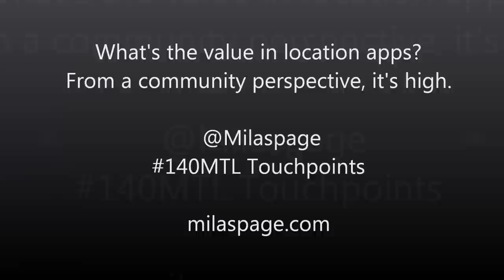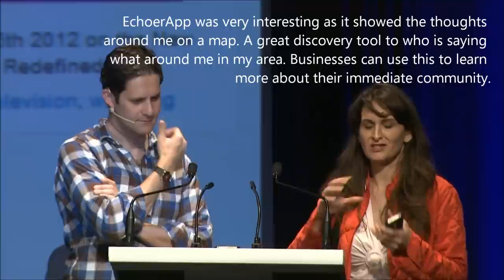Hidden Value of Location Based Apps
As part of the introduction to Daniel Cowen's presentation on the direction that location based apps are taking, Mila Araujo discussed the hidden value she's found in using location based apps, for business and as an important part of personalized customer service.